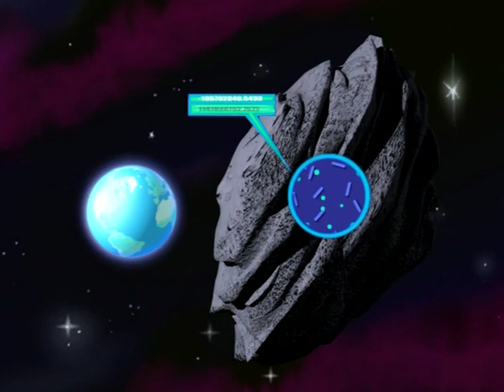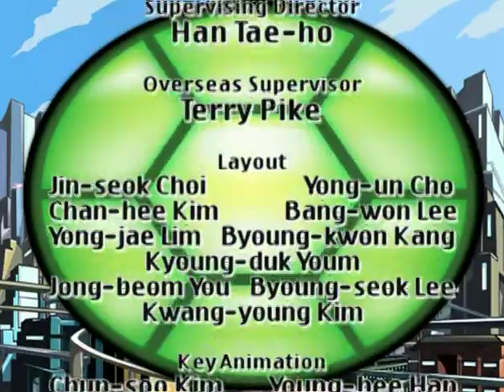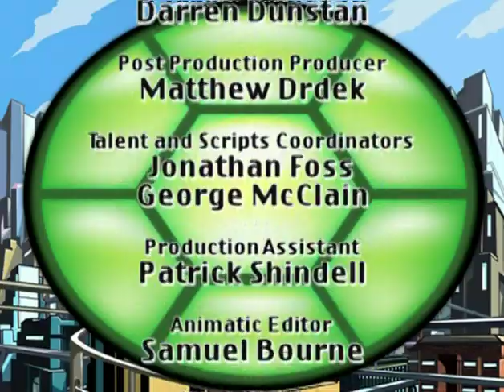Teenage Mutant Ninja Turtles (2003) - Season 6 Episode 26 Zixxth Sense